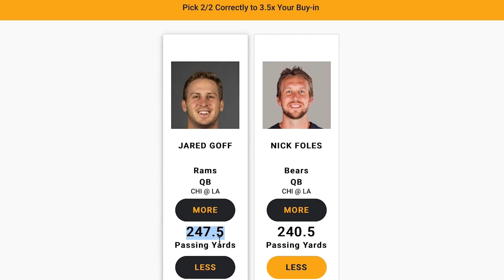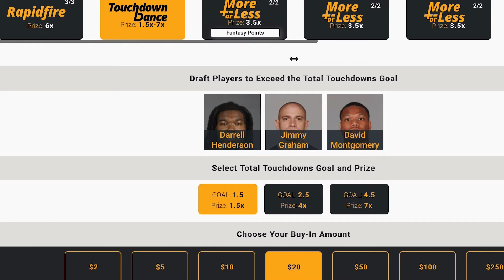Monkey Knife Fight Picks for Monday Night Football | NFL Week 7 Picks | Rams vs. Bears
Live from Los Angeles (sort of), Conner Rowntree previews Monday Night Football between the Chicago Bears and L.A. Rams from the new SoFi Stadium!

*The contests in this video are subject to change up until the start of the game.

Ready to join the fastest-growing daily fantasy sports platform in America? Play our unique contests for all major sports leagues and esports where you can win real money.  🏈🏀⚾🏒⛳🎮⚽👊

💵 Play your first $5 game for FREE and get a 100% deposit match up to $50 when you make your first deposit.